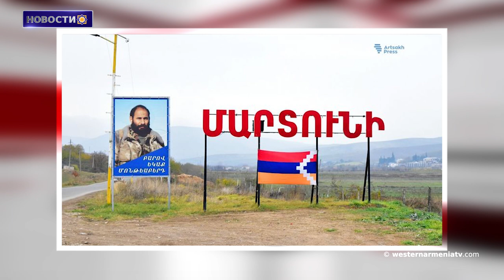1500 жителей вернулись в Мартуни,Арцах.Новости 12.12.2020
1. Состоится вторая сессия четвертого созыва Национального собрания Республики Западная Армения .
2. Брат эксперта по памятникам Самвела Карапетяна ,погиб на войне.
3. Поселения Арцаха под контролем Армении и Азербайджана ․ обновленная карта
4. 1500 жителей вернулись в Мартуни. Восстановление инфраструктуры продолжается
5. Будет подготовлен отчет по Турции, в котором будет изучена проблема Арцаха. Меркель
6. Новые иски: в ЕСПЧ направят видео об обезглавливании азербайджанцами пожилого армянина
7. Холм Сахабе в Тигранакерте объявлен охраняемой территорией.